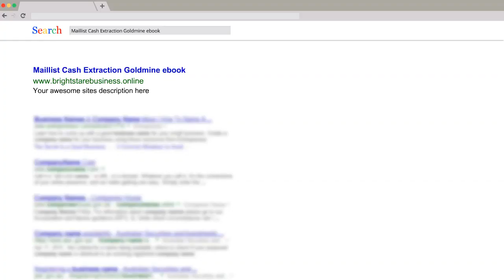Maillist Cash Extraction Goldmine ebook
List maintenance is one of the most important subjects in online marketing.

Your list is your number one and most basic bottom level output for your

promotions. It’s expensive and time consuming to gather, but forms one of

the most powerful resources and profit potential you have.

Know more about How to get the Maillist Cash Extraction Goldmine ebook